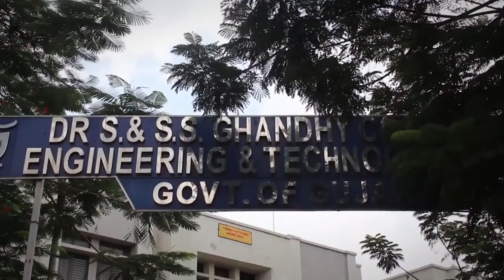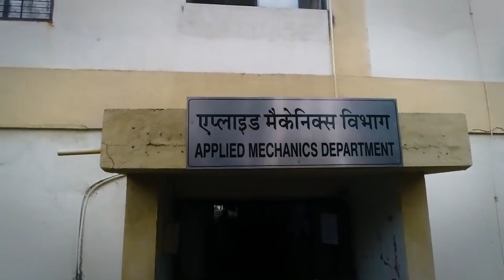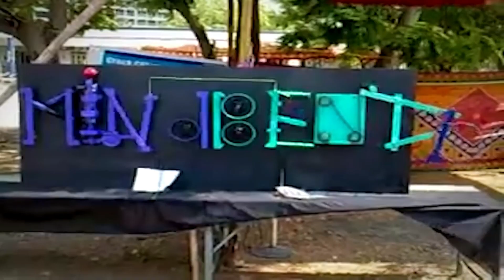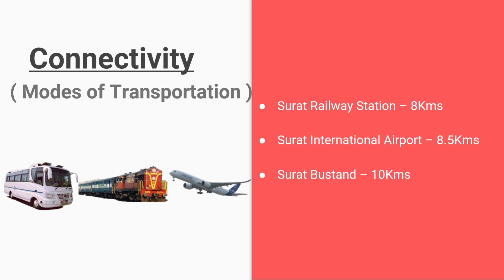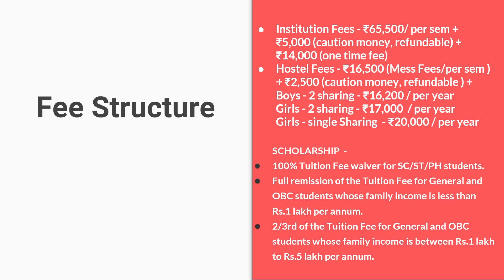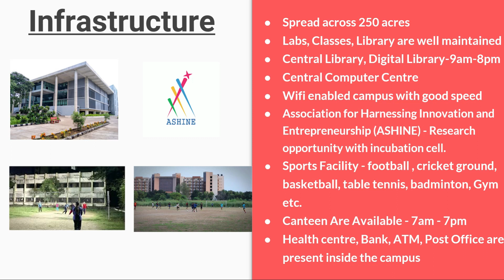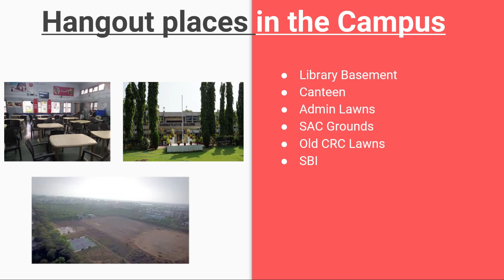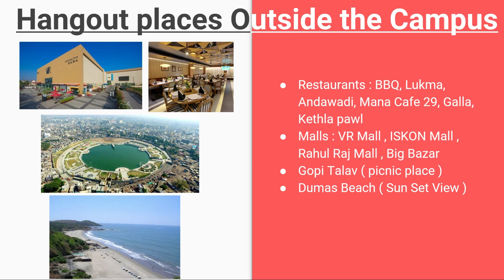SVNIT Surat | Top 10 NIT | College Review | Campus Tour | 39.50 LPA package | Ep-35 | SCM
Detailed and Genuine Review on SVNIT
Sardar Vallabhabhai National Institute of Technology , Surat.

Any Queries:
MY GEAR :
Collar mic
Tripod Stand
Light Setup
Type c to 3.5mm connector